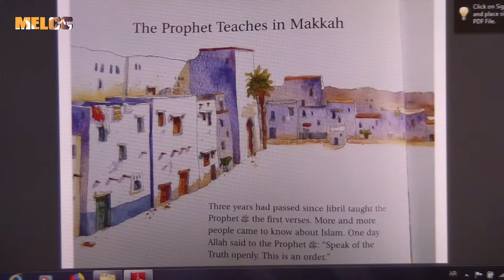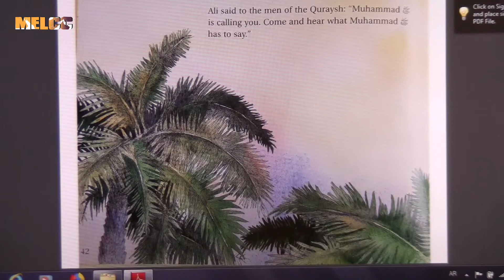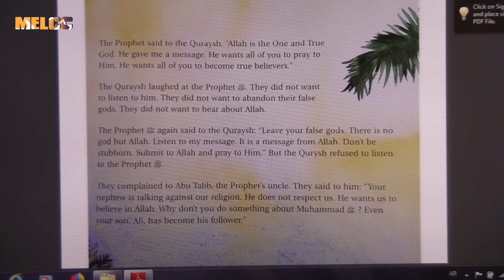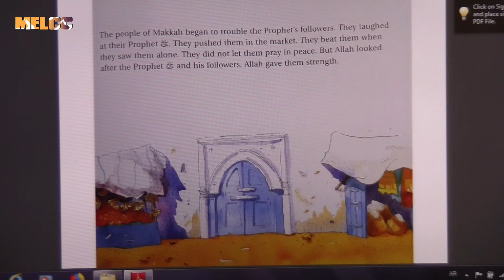Goodnight stories for kids from the life of prophet Mohammad 05 - The prophet teaches in Mecca story